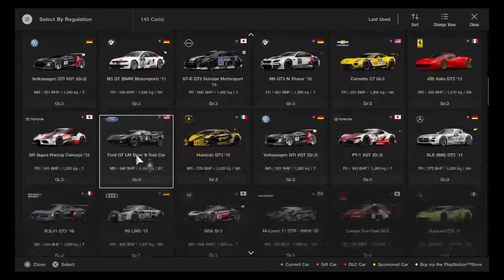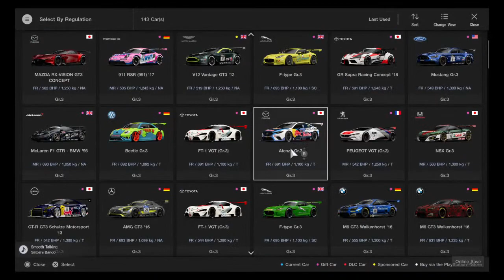gingerbaxter1978's gt sport , Ultimate racing league on facebook